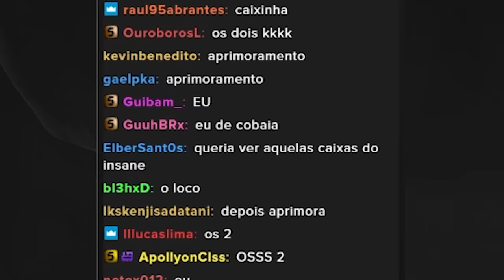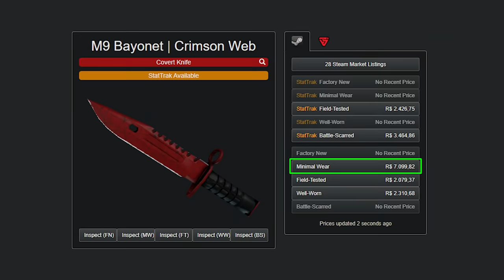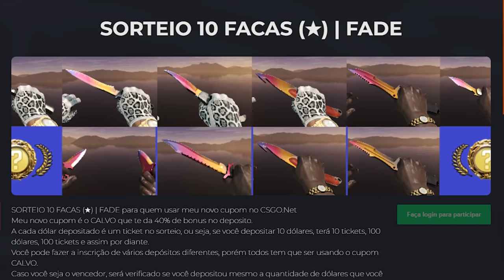0.9197% ( M9 ★ | Teia Rubra 🤑 )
Ganhei uma Baioneta M9 (★) | Teia Rubra no CSGO com 0.9197% de chance